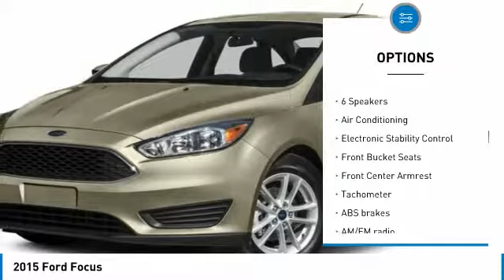2015 Ford Focus JC195345A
2015 FORD FOCUS Morrow, GA
Stock# JC195345A